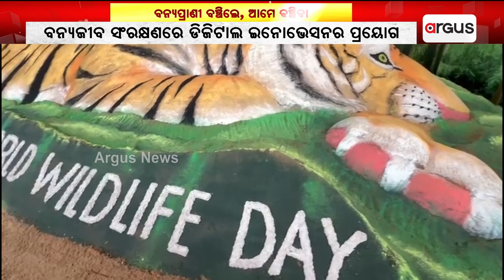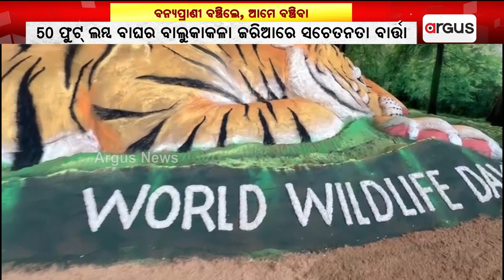ଆଜି ବିଶ୍ୱ ବନ୍ୟପ୍ରାଣୀ ଦିବସ || Today is World Wildlife Day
ଆଜି ବିଶ୍ୱ ବନ୍ୟପ୍ରାଣୀ ଦିବସ । ଏହି ଉପଲକ୍ଷେ ଟଡୋବା ଉତ୍ସବରେ ବାଲୁକା ବାର୍ତ୍ତା ।ମହାରାଷ୍ଟ୍ରର ଚନ୍ଦ୍ରପୁରରେ ଟଡୋବା- ଅନ୍ଧେରୀ ବ୍ୟାଘ୍ର ଅଭୟାରଣ୍ୟରେ ଏକ ସୁନ୍ଦର୍ ଓ ଆକର୍ଷଣୀୟ ବାଲୁକାକଳା ମାଧ୍ୟମରେ ଏହି ବାର୍ତ୍ତା ଦେଇଛନ୍ତି ପଦ୍ମଶ୍ରୀ ସୁଦର୍ଶନ ପଟ୍ଟନାୟକ ।